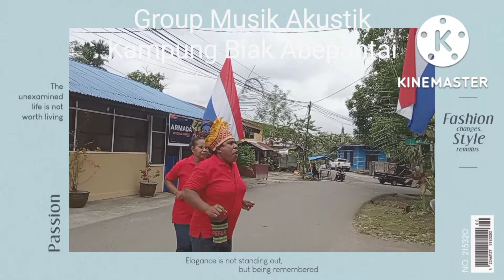Group Musik Akustik Kampung Biak Abepantai@Cahaya Timur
Hai semuanya, lagu berbahasa Biak dengan iringan musik Akustik sangat terkenal dan digemari banyak kalangan. Semenjak Orang Biak mengenal nyanyian moderen dengan iringan musik seperti musik akustik, maka Group musik seperti ini tampil dimana-mana dalam berbagai acara. Tak kala para pengarang lagu dan pemimpin musik juga mengarang lagu-lagu Rohani dalam Bahasa Biak sekaligus mengiringi dan tampil dalam kegiatan gereja, memuji Tuhan dengan lagu-lagu pujiannya.
Tampil dipinggiran jalan bersama ibu-ibu dalam rangka acara penyambutan tamu.